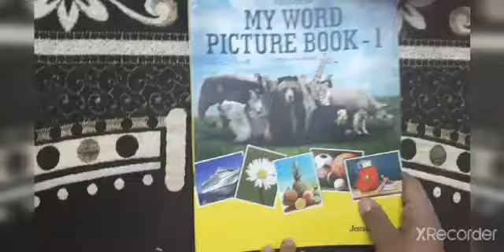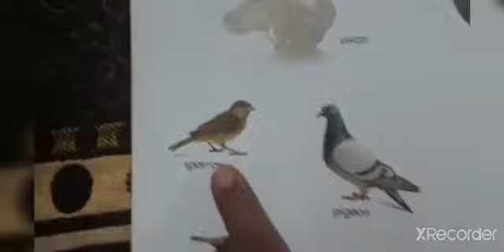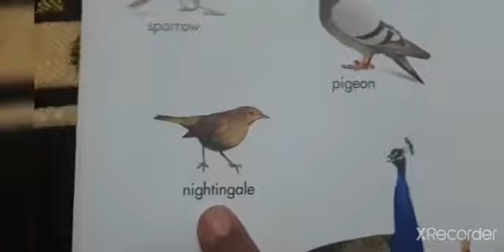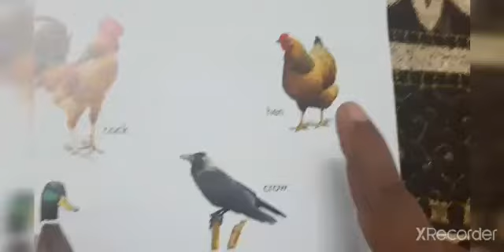G.K - Birds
LKG